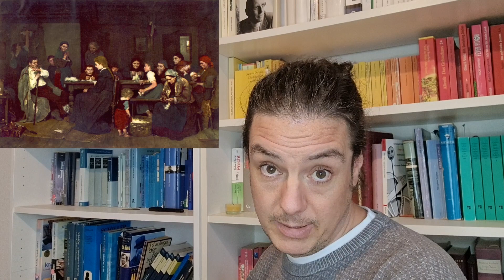Aristoteles – Logik und der klassische Syllogismus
Aristoteles – Der Logiker – Folge 10

Heute geht es um Logik. Das ist die Lehre vom richtigen Schließen. Wir schauen uns noch einmal an, was ein Schluss ist, was ein Beweis und worin der Unterschied liegt zwischen vollkommenen und unvollkommenen Schlüssen. Dann kommen wir endlich zum klassischen Syllogismus. Als nächstes schauen wir uns verschiedene Schlussformen an. Wir wenden dann unsere verschiedenen Modi Notwendigkeit, Faktizität, Möglichkeit und Unmöglichkeit auf die Schlussformen an.

Wollt ihr mich unterstützen? Dann gebt mir doch einen Kaffee aus!

Zur weiteren Recherche über Aristoteles:
• Aristoteles – Die Kategorien
• Aristoteles – De Interpretatione
• Aristoteles – Erste Analytik
• Bertrand Russell – Die Philosophie des Abendlandes
• Christof Rapp – Aristoteles
• Otfried Höffe – Aristoteles: Die Hauptwerke
• Eduard Zeller – Die Philosophie der Griechen: Zweiter Teil: Sokrates, Plato, Aristoteles
• Herman Siebeck – Aristotes